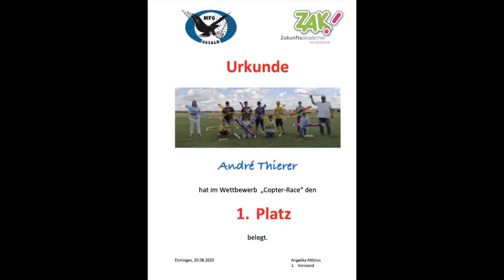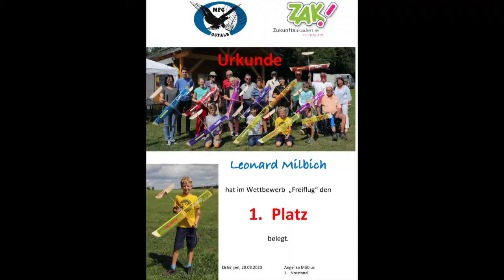Schnupperkurs Modellbau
Ferienkurs Modellbau